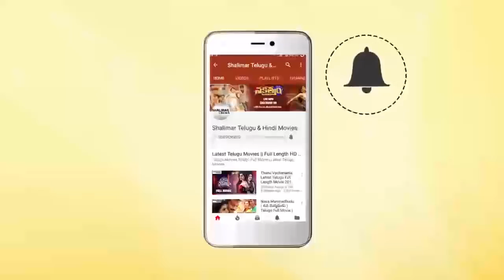Allari Naresh & Sherin Cute Love Scene || Beautiful Love Scenes || Shalimarcinema